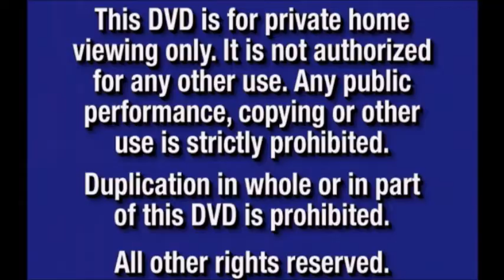Walt Disney Pictures Logo 1990